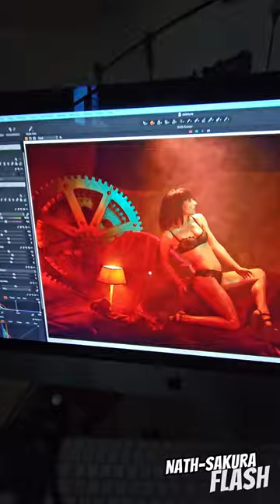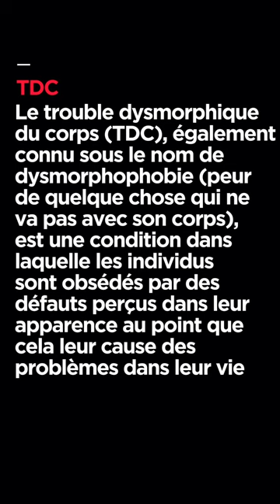166 - La photothérapie en question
La photothérapie c'est quoi ? Pour qui ? Pourquoi ?